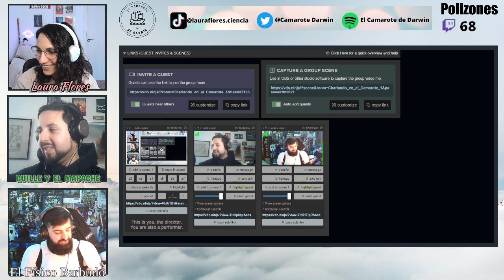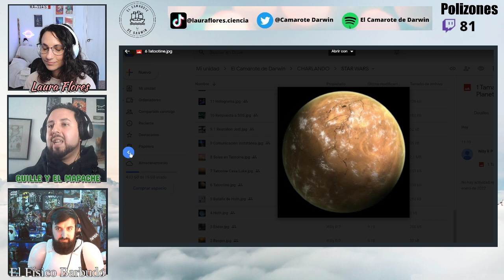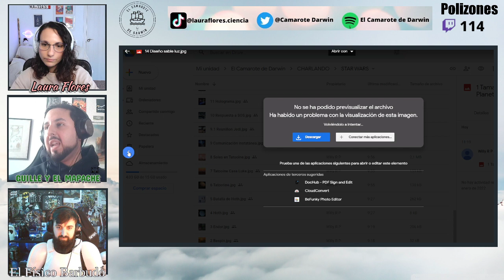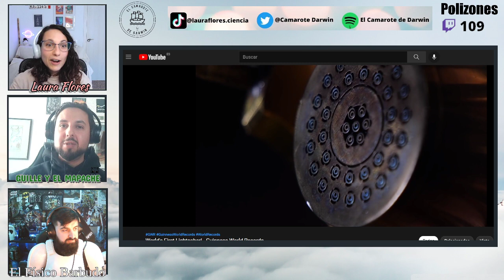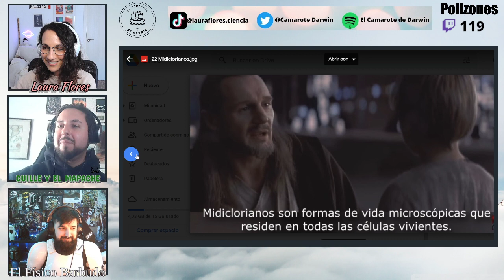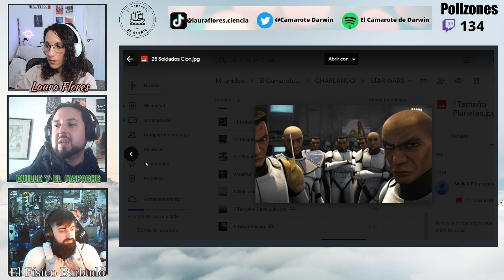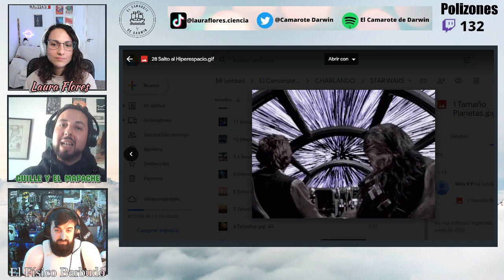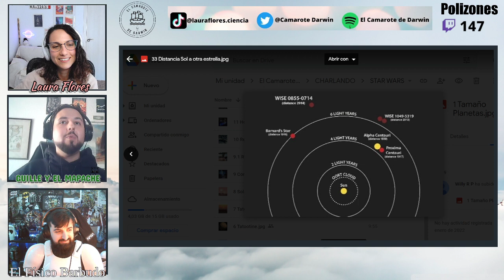Charlando con el Físico Barbudo de Star Wars